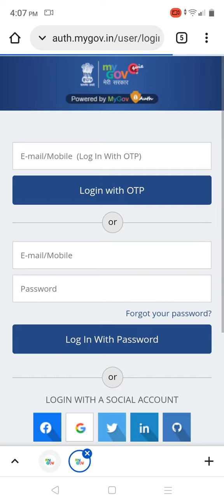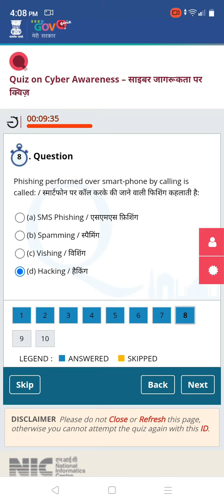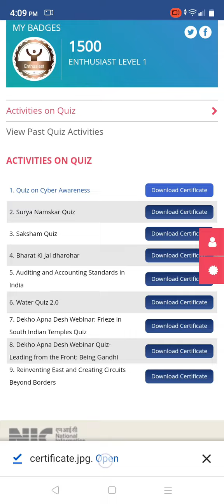How to Participate in Quiz on Cyber Awareness ?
तो आज हम लोग जानेने वाले है की Quiz on Cyber Awareness मे कैसे Participate करें।

😅 Be Techy & Comment do share and like it.
-- Prabhat Kumar